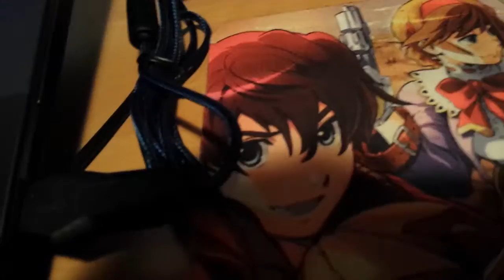¡Unboxing de mi ratón gaming chinaco Jeway JM1301 ! | ¡Hora del Unboxing Time!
¡Unboxing de mi nuevo ratón gaming Jeway JM1301!

Lo compre en dx por unos 6€, bastante bien para ser lo que es la verdad, espero que dure, que otros caros no duran nada la ruletilla :S